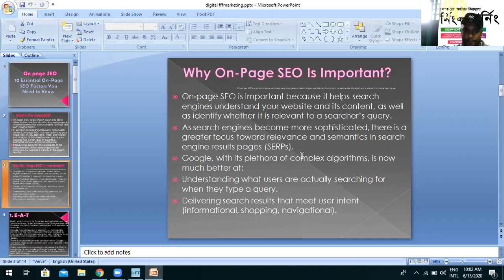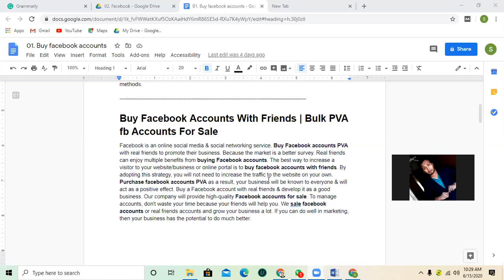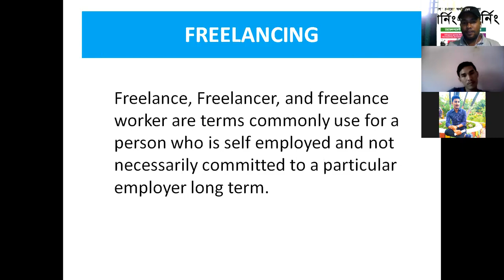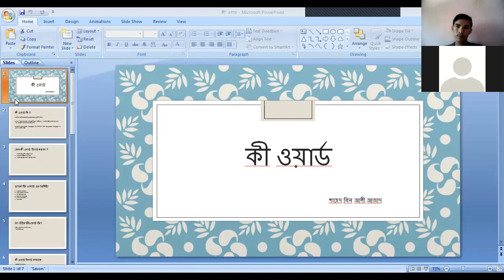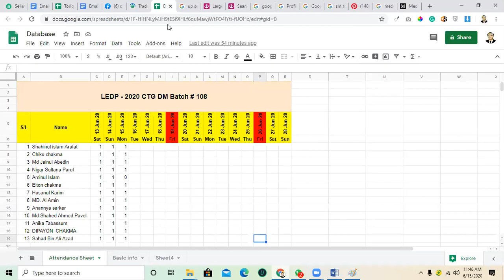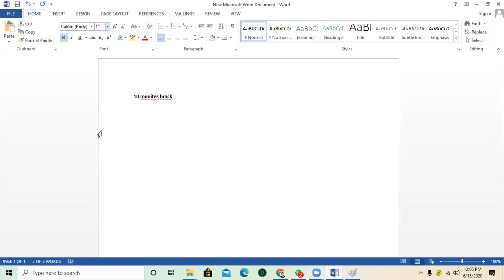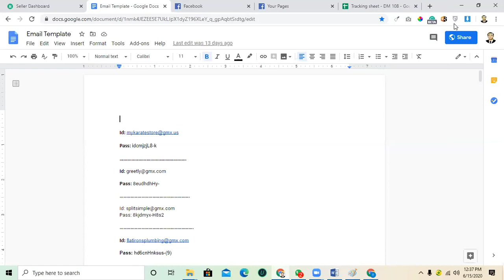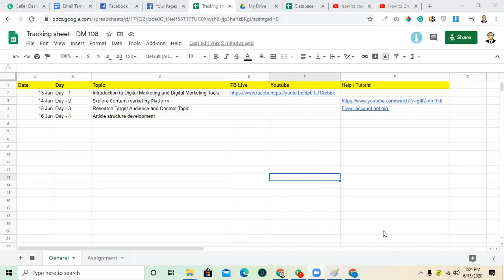CTG DM Batch # 108 (Day-3)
CTG DM Batch # 108 with Toriqul Islam (Day-3)